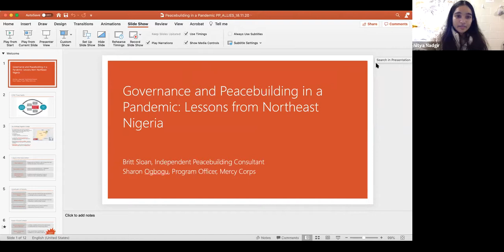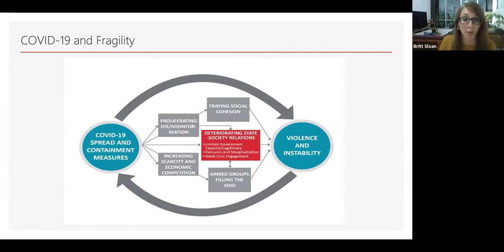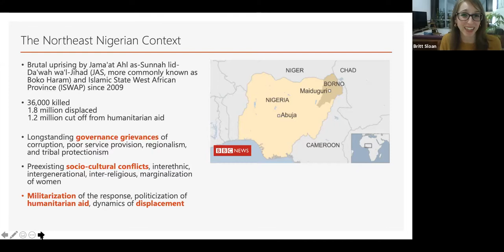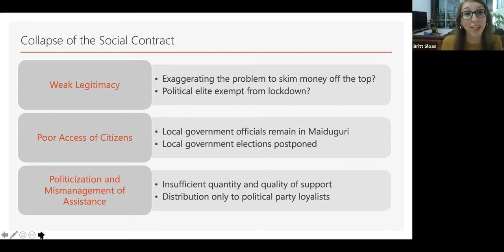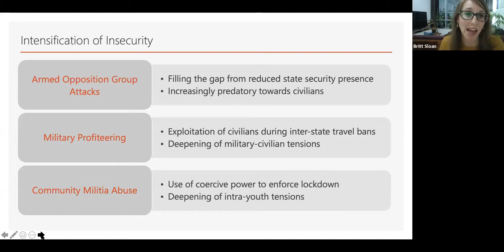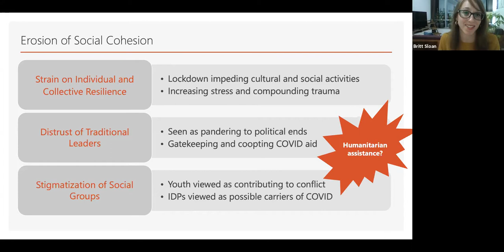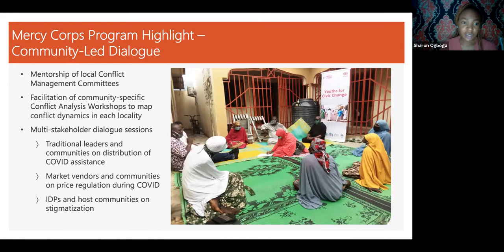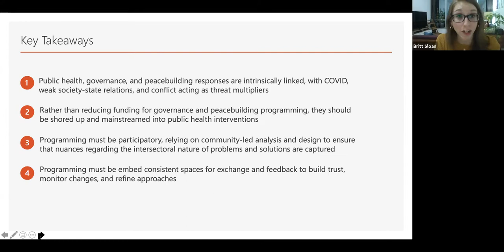Peace-Building in a Pandemic with Britt Sloan and Sharon Ogbogu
ALLIES hosted a special speaking event titled "Peace-Building in a Pandemic" this Wednesday at 12 PM EST. We had the honor to host Britt Sloan, IGL Alum (ALLIES, EPIIC, PNDP) and former Mercy Corps member, and Sharon Ogbogu, a Program Officer at Mercy Corps. Using Nigeria as a case-study, Ms. Sloan and Ms. Ogbogu discussed how the fight against COVID-19 has derailed peace-building efforts in some African states.